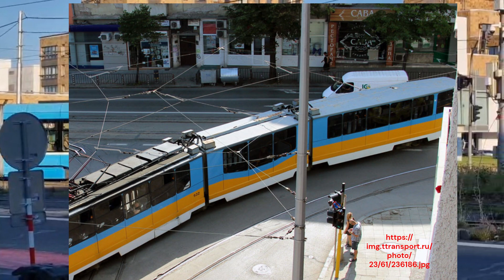Възможно ли е българските трамваи да останат още малко време на линия? (Т8М-900М и Т8К-503)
Няма информация дали казаното в това видео е истина!

В това видео обяснявам дали е възможно българските трамваи да останат в София още години напред (Т8М-900М и Т8К-503).